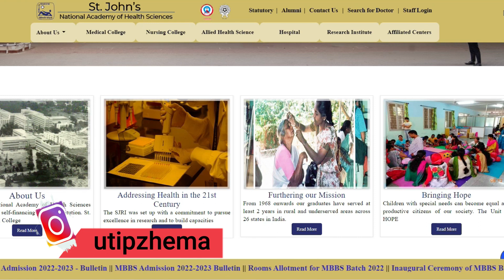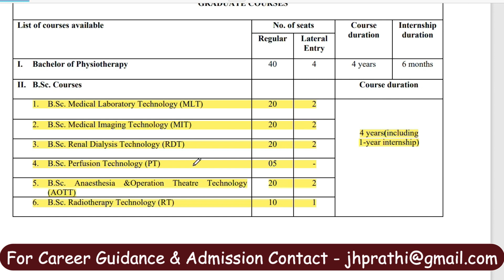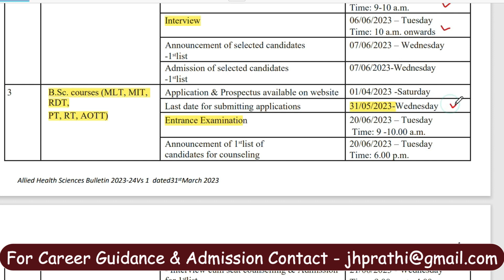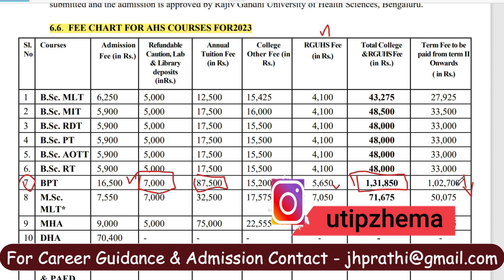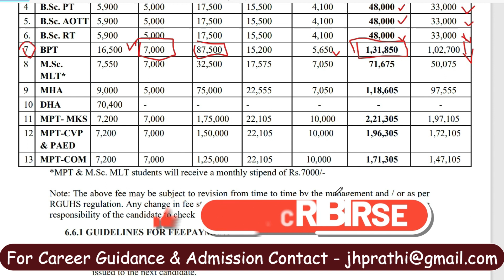St Johns Medical College Admission 2023|St.Johns Nursing College Fees|St Johns Allied Health Fees